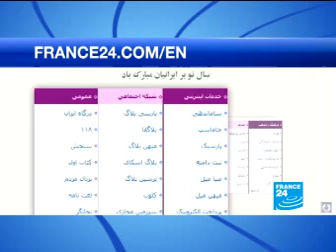France24.com bloqué en Iran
Plusieurs de nos Observateurs confirment que le site de France 24 est bloqué en Iran. Julien Pain, journaliste aux Observateurs, commente le message qui s'affiche lorsque les internautes iraniens tentent de se connecter à France24.com : "les censeurs interdisent France 24, mais recommandent d'autres sites d'informations, et même des sites de cuisines".